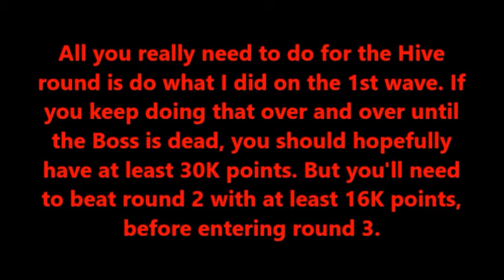Destiny | Challenge of Elders solo 7/4/17 (I lagged out...)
This week's modifiers are Chaff and Trickle. The score modifier is Grenade Kill Bonus. This is one of the hardest weeks ever. If you need to get this done, I'd highly recommend doing it with a fireteam. Unfortunately, it's not even possible to solo on a Titan or Hunter. Even on a warlock, it's barely possible, and you NEED the Stormcaller build I used. Niether the Sunsinger's Radiance, nor the Voidwalker's vampire build will be effective due to Trickle.

However, with Perpetual Charge, you can get your grenades back instantly. But you'll need a lot of melee kills for that to work, which aren't worth as many points. So if you plan on soloing this week, you'll be struggling with score a lot more than usual, and you'll pretty much need to be perfect.

Also, I lagged out of the game during the last round. Fortunately, I did a full wave and DPS phase before that hilariously unfortunate event.

Noru'usk, Servant of Oryx: 2:31
Overmind Minotaur: 12:06
Wretched Knight: 21:01
Lagging out of the game (funny & salty): 23:57